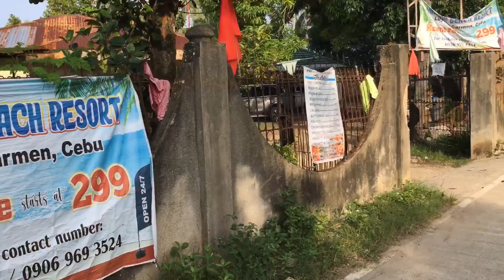MANNOR BEACH RESORT | LUYANG CARMEN CEBU | NORTHERN CEBU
It is one of the affordable resorts in Northern Cebu, Philippines. Not so far from the city around 1 to 2 hours drive.